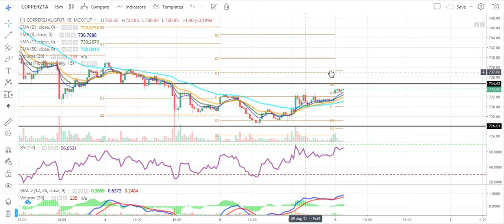Copper August Futures | Copper Trading | Commodity | Daily Commodity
Timestamps:
0:00 How do you trade in Copper?
0:30 Copper Trading Performance
1:10 Copper Intraday Targets
2:00 Copper Trading

Source: Commodity.com
Charts: Tradingview